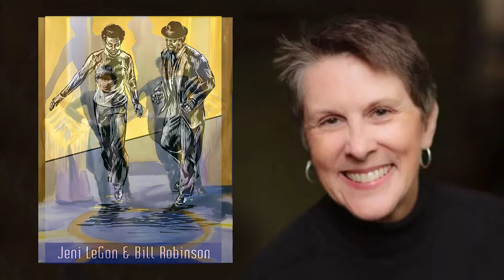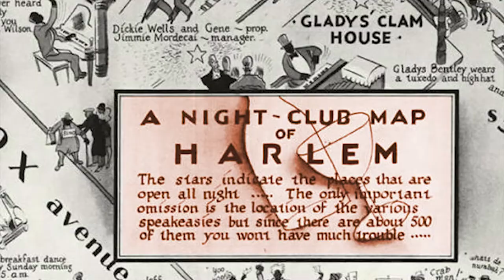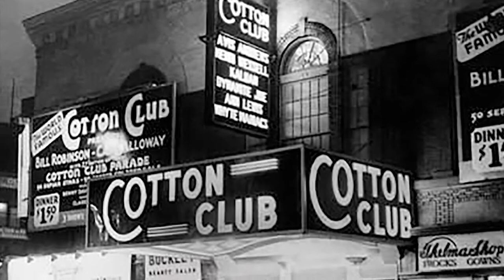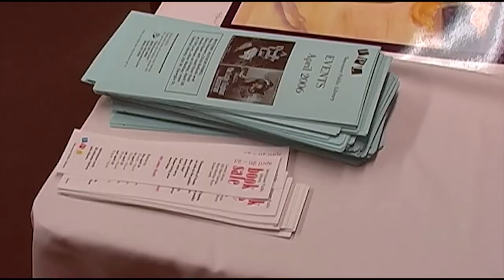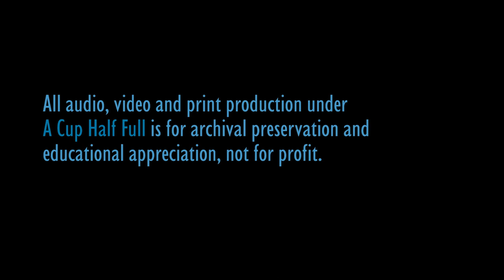Nancy Haver's JENI LeGON tap book launch (2006)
(2006), revised and remastered 2020)  A self-taught little Chicago-born  black girl's rise to international fame on stage and screen was chronicled by US artist Nancy Haver in vivid paintings in her book published in 2005.  This is the first of two launch events for Nancy's book in Jeni's own adoptive home in Vancouver, Canada.  Camera and editing Norman Frizzle